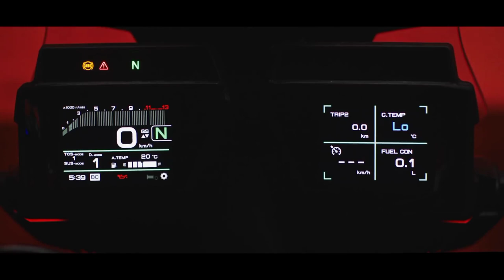Yamaha Tracer 250 |Yamaha Upcoming New Sport Tourer Bike Tracer 250 Official Launch Date In India !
Your Quieres
Yamaha
Yamaha tracer
tracer
tracer250
tracer 250
Yamaha tracer 250
Yamaha tracer 250 official launch date in india
Yamaha tracer 250 top speed
Yamaha upcoming new sport touring bike in india 2022
Yamaha upcoming new bikes in india 2021
2021 Yamaha tracer
2022 Yamaha tracer
Yamaha tracer 250 2021
Yamaha tracer 250 2022
2021 Yamaha tracer 250
2022 Yamaha tracer 250
Yamaha new tracer250 bike
Yamaha tracer 250 official launch date
Yamaha tracer250 review
Yamaha 2021 250 tracer features
yamaha tracer250 bs6
Yamaha tracer250 price
Yamaha best bike
Yamaha 250cc bike
Yamaha upcoming 250cc bike in india 2021
Yamaha upcoming 250cc bikes in india 2022
yamaha tracer 700
yamaha tracer 900
yamaha tracer
Yamaha tracer250
Yamaha tracer 250
tracer 250
Tracer 700
Tracer 900
2022 tracer 250
2021 tracer 250
Yamaha tracer 250
2021 Yamaha tracer 250
2022 Yamaha tracer 250
Tracer 250
Tracer250
Yamaha upcoming bikes 150cc